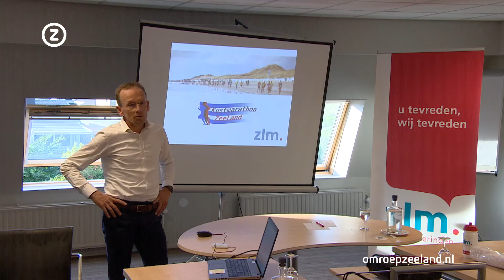Prominenten bereiden zich voor op Kustmarathon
Johnny Hoogerland zou ook meedoen aan de Kustmarathon, maar moet toch afzeggen. De broers De Nooijer doen wel mee op 7 oktober.